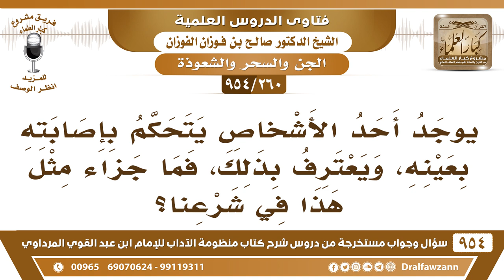[260 -954] رجل عائن يصيب الناس بالعين، ويعترف بذلك، فما جزاء مثل هذا في شرعنا؟ - الشيخ صالح الفوزان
-[260 /954] السؤال: يوجد أحد الأشخاص يتحكَّم بإصابته بعينه، ويعترف بذلك، فما جزاء مثل هذا في شرعنا؟
الجواب: إذا ثبت أنه يُصيب بعينه يُحبس حتى يموت هذا حُكمُه في الشرع يُحبس العيَّان الذي يقتل بعينه حتى يموت دفعًا لشرِّه.
للاشتراك في قناة الشيخ صالح الفوزان
سؤال وجواب من شرح منظومة الآداب ( 945 ) مقطع

للاستفسار والإقتراحات والدعم
رئيس الفريق
لمشروع كبار العلماء